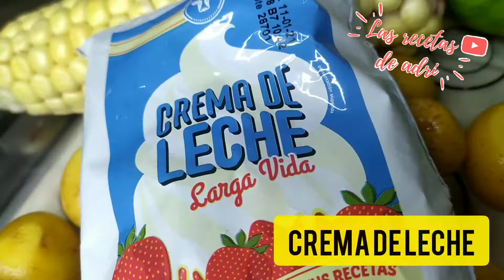TIPICO AJIACO SANTAFEREÑO PASO A PASO🥑 | La mejor receta de las 3 papas.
Hola amigos!😊 En este video les voy a enseñar la típica receta del Ajiaco santefereño el cual es el plato típico de la Ciudad de Bogotá, la capital de Colombia🇨🇴

Espero que lo hagan para que puedan probar un poco de la maravillosa gastronomía de Bogotá y Colombia😋

Síganme en TikTok dónde también hago videitos con mis hijos😅